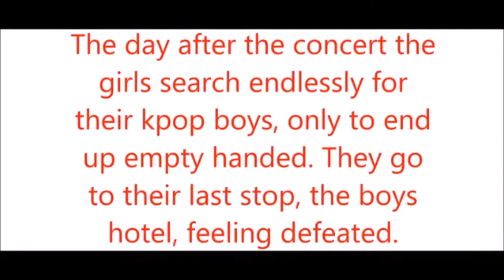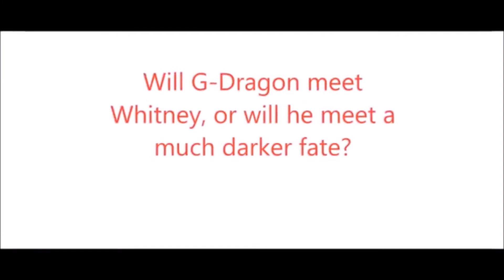Welcome to the Kpop Fandom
This film explores the life of 3 dedicated K pop fangirls and their journey to meet their favorite band. Directed by Whitney Jones.